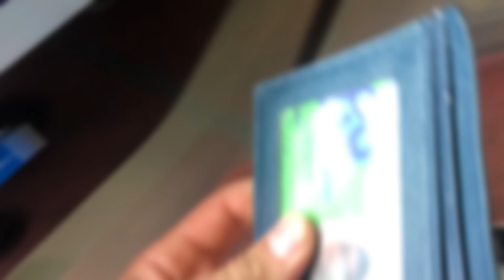@-LB45Journey On The 45 ​I Clapham Park - Brixton I Enviro 400 Hybrid MMC Operated By Abellio Lond